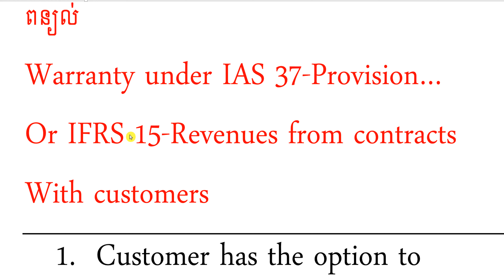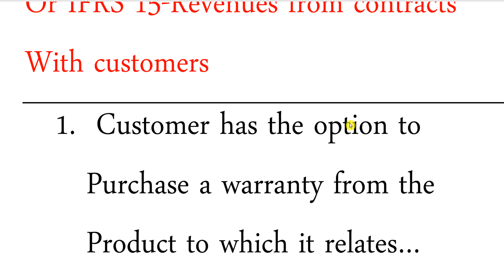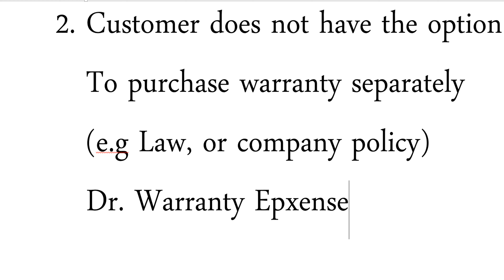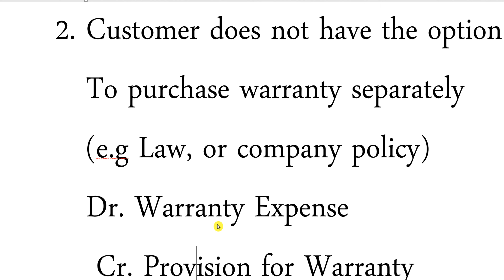ការធានា / Warranty under IAS 37 Provision Or IFRS 15 Revenues from contracts With customers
👉ACLEDA Bank:​ លេខ​ 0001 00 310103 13
1.ពន្ធដារកម្ពុជា(Cambodia Tax)
2.គណនេយ្យ(Accounting)
3.សវនកម្ម(Audit)
4.ការគ្រប់គ្រងហិរញ្ញវត្ថុ(Financial Management )
5. ទាក់ទងកម្មវិធី QuickBooks
6.ការគ្រប់គ្រង(Management)
7.ឯកសារទីផ្សារ (Marketing)
8.ធនាគារនិងការគ្រប់គ្រងគ្រឹះស្ថានហិរញ្ញវត្ថុ (Banking)
9.វេយ្យាករណ៍អង់គ្លេស(English Grammar)
10.អចលនទ្រព្យ(Real Estate)
11.ចំណេះដឹងទូទៅ (Education)
12.និង​ Videos ជាច្រើនទៀតតាម
👍នៅពេលដែលលោកអ្នកស្តាប់មិនយល់ត្រង់ចំនុចណាមួយ ដូច្នេះលោកអ្នកអាចសួរជាសំនួរត្រង់ចំនុចណាដែលមិនយល់។
🙏សូមលោកអ្នកទទួលការគោរពពីគេហទំព័រ   Videos Learning
Videos Learning ក៏សម្រាប់និស្សិតដែលរៀននៅក្រៅប្រទេស៖
1.និស្សិតខ្មែរកម្ពុជារៀននៅអាមេរិច / Cambodian Khmer Student Study at USA
2.និស្សិតខ្មែរកម្ពុជារៀននៅជប៉ុន / Cambodian Khmer Student Study at Japan
3.និស្សិតខ្មែរកម្ពុជារៀននៅថៃ / Cambodian Khmer Student Study at Thailand
4.និស្សិតខ្មែរកម្ពុជារៀននៅវៀតណាម / Cambodian Khmer Student at Vietnam
5.និស្សិតខ្មែរកម្ពុជារៀននៅឡាវ / Cambodian Khmer Student Study at Laos
6.និស្សិតខ្មែរកម្ពុជារៀននៅចិន / Cambodian Khmer Student Study at China
7.និស្សិតខ្មែរកម្ពុជារៀននៅកូរ៉េ / Cambodian Khmer Student Study at Korea
8.និស្សិតខ្មែរកម្ពុជារៀននៅកាណាដា / Cambodian Khmer Student Study at Canada
9.និស្សិតខ្មែរកម្ពុជារៀននៅបារាំង / Cambodian Khmer Student Study at France
10.និស្សិតខ្មែរកម្ពុជារៀននៅសិង្ហបុរី / Cambodian Khmer Student Study at Singapore
11.និស្សិតខ្មែរកម្ពុជារៀននៅម៉ាឡេស៊ី / Cambodian Khmer Student Study at Malaysia
12.និស្សិតខ្មែរកម្ពុជារៀននៅសហភាពអឺរ៉ុប / Cambodian Khmer Student Study at European
13.និស្សិតខ្មែរកម្ពុជារៀននៅសហភាពអាស៊ានអាស៊ី / Cambodian Khmer Student Study at Asia
14.និស្សិតខ្មែរកម្ពុជារៀននៅក្រៅប្រទេស/ Cambodian Khmer Student Study at Abroad
Example
Warranty under IAS 37-Provision… Or IFRS 15-Revenues from contracts  With customers
1.  Customer has the option to  Purchase a warranty from the  Product to which it relates…
2. Customer does not have the option to purchase warranty separately
(e.g Law, or company policy)
Dr. Warranty Expense
 Cr. Provision for Warranty